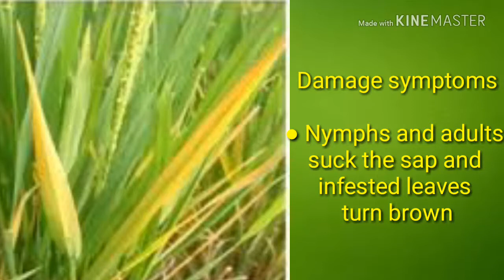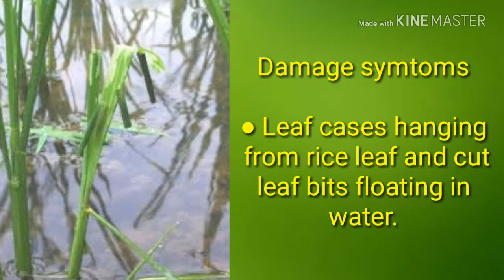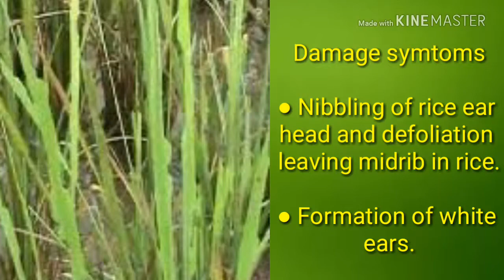Major pest of Rice for Competitive exam ICAR AIEEA JRF , NET , SRF , ARS , IARI PhD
This video show you the important major pest of rice with their images and damage symtoms mainly for Competitive exam.